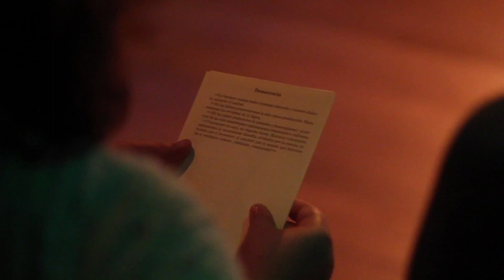Vetllada Literària - Arthur Rimbaud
2014
Poems by Arthur Rimbaud.
Directed by Teresa Vilardell.
Teatre Akadèmia (Barcelona).

A poetic activity that deepens into the life and work of the artist Arthur Rimbaud, a cursed poet and contemporary artist icon. The reading of his poetry, detailed storytelling of his biography and shows of live music, helped to stressed out the life experience of Rimbaud.

Jornada poética que profundiza en la vida y obra de Arthur Rimbaud, poeta maldito e icono del artista comprometido. La lectura de sus poemas, junto con la narración detallada de su biografía y los espacios de música en directo, ayudaron a enfatizar las experiencias vitales del propio artista.

Jornada poètica que es capbussa a la vida i obra d'Arthur Rimbaud, poeta maleït i icone de l'artista compromès. La lectura dels seus poemes, juntament amb la narració detallada de la seva biografia i els espais de música en viu, van ajudar a enfatitzar les experiències vitals del propi artista.